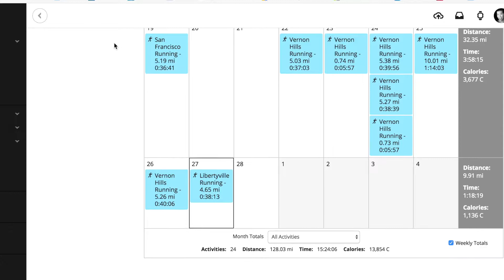I Signed Up For The Chicago Marathon...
I have signed up for the Chicago Marathon and base training has begun!